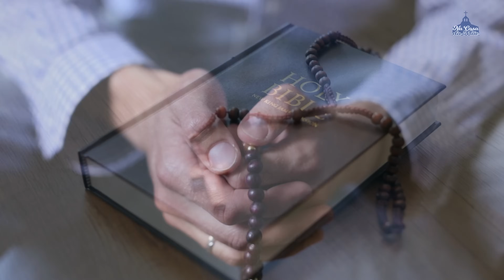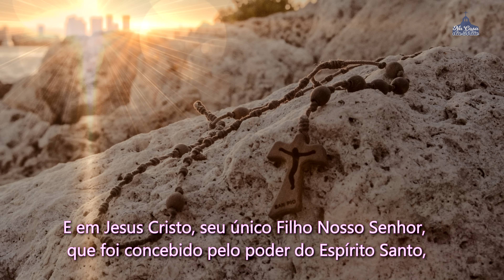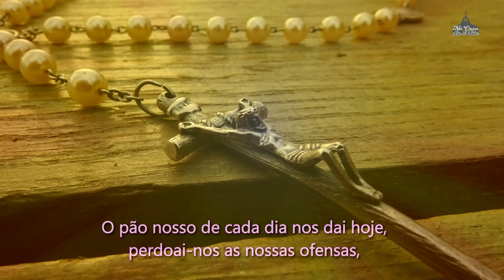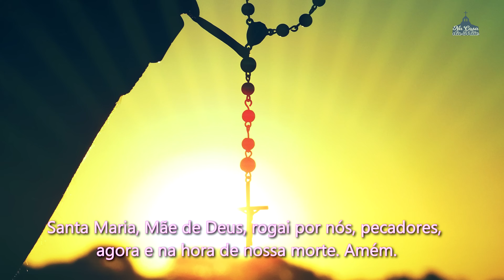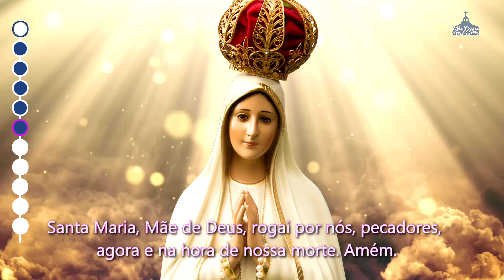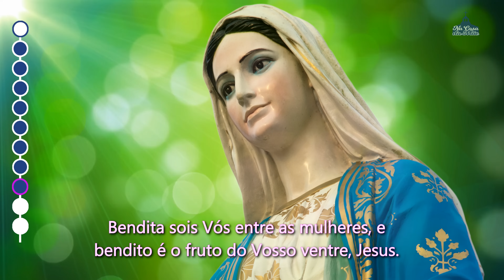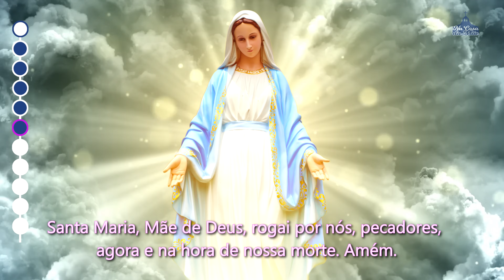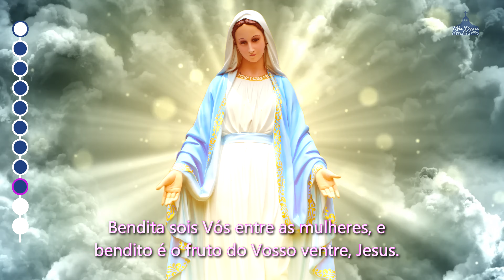Santo Terço dos Mistérios Gloriosos - 11 de Fevereiro